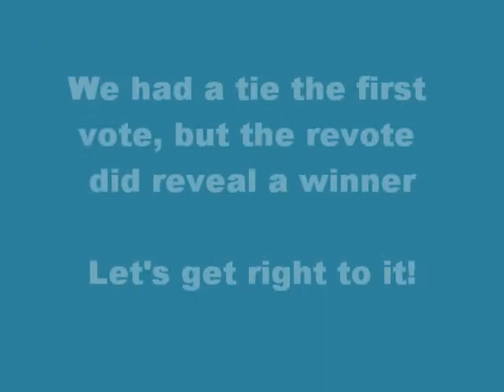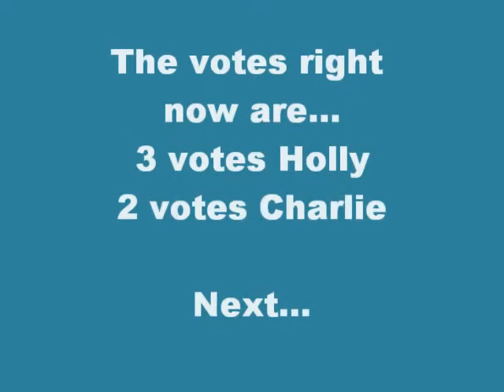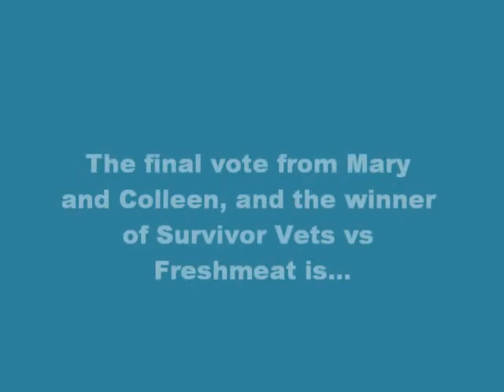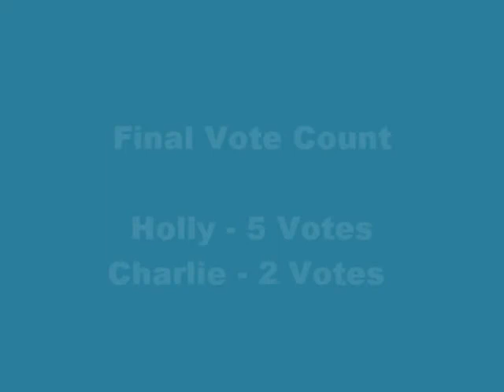Survivor Vets vs Freshmeat Finale